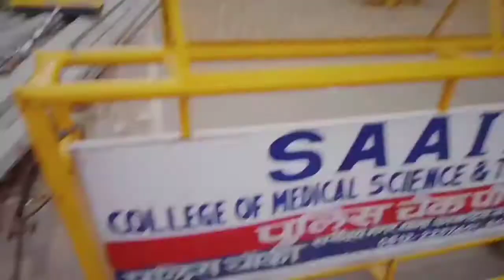kanpur Sisha mau market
P road kanpur